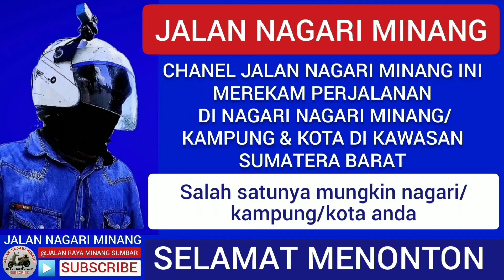SUNGAI TAMBANG,km 8.lintas kiliran jao-teluk kuantan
suasana perjalanan di nagari sungai tambang kecamatan kamang baru kabupaten sijunjung,km 8 di lintas kiliran jao-teluk kuaantan